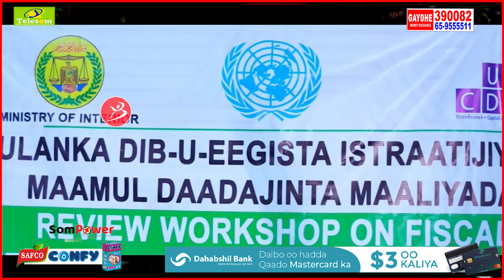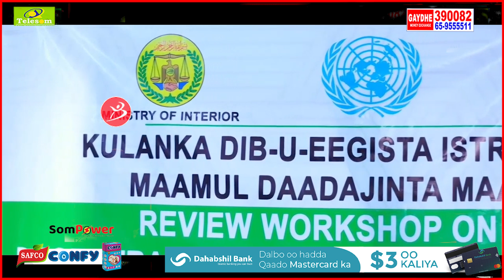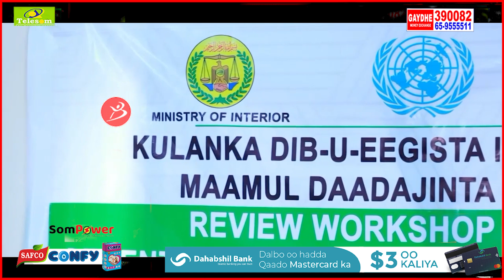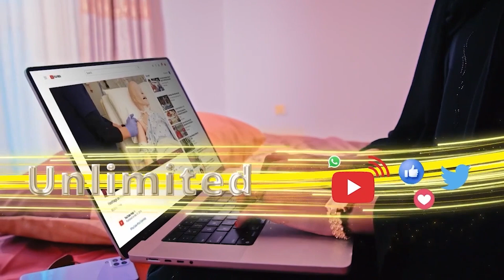Badhasaabka Saaxil Oo Furey Shirka ,mayorada Magalooyinka Waawyn E Jamhuriyada Somaliland